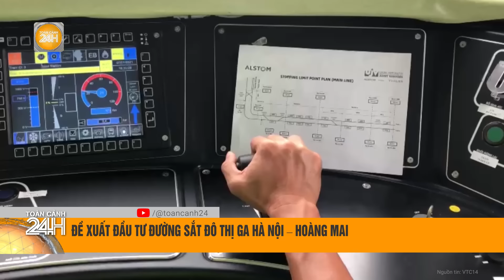Mưa dông dữ dội ở miền Bắc: Điềm báo gì cho đợt rét đậm sắp tới? | Toàn cảnh 24h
Toàn cảnh 24h | Sáng 21/9, bộ phận không khí lạnh ở phía Bắc đang tiếp tục di chuyển xuống phía Nam. Khoảng đêm 21/9 và sáng sớm 22/9, bộ phận không khí lạnh này sẽ ảnh hưởng đến nước ta khiến nền nhiệt giảm.